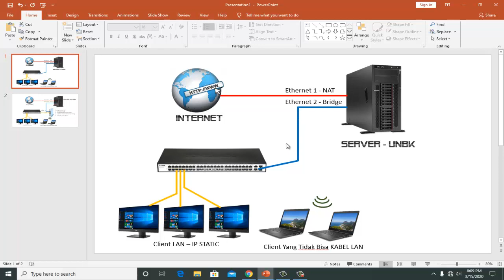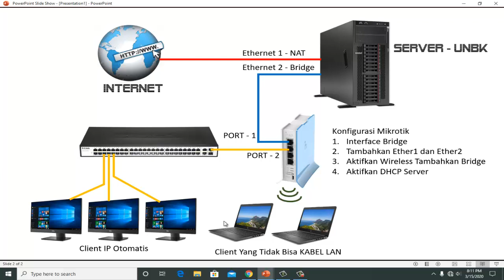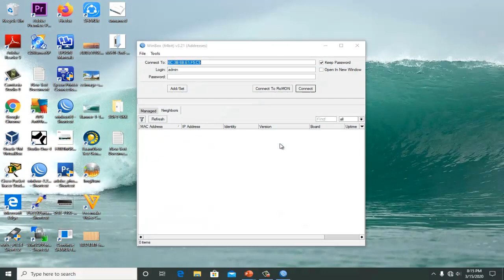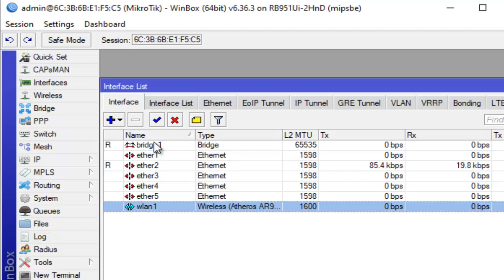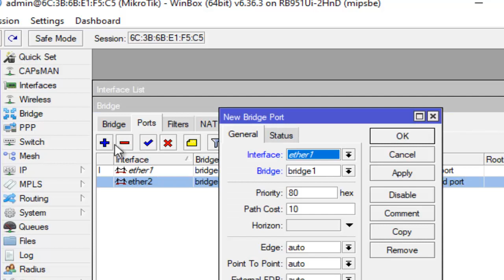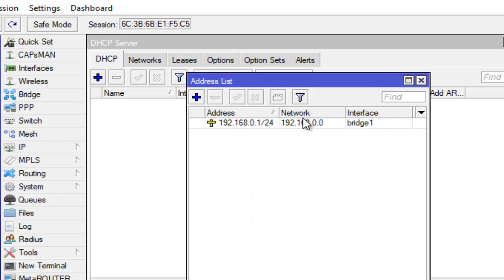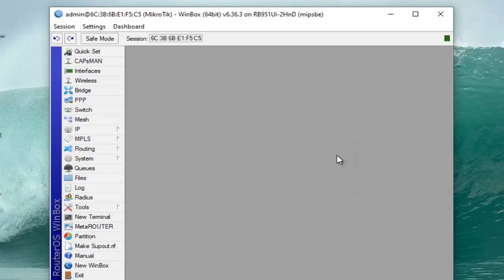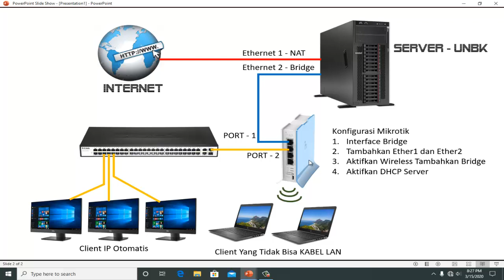SETTING DHCP UNTUK CLIENT SERVER UNBK || MIKROTIK BRIDGE DHCP || CLIENT WIRELESS UNBK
Video ini merupakan Tutorial Pemberian IP Secara Otomatis / DHCP terhadap Client UNBK, DHCP jalur Kabel dan Wifi.
Perangkat tambahan yang digunakan seperti Routerboard Support Wireless dari Mikrotik. Pada Video ini Routerboard 951ui-2hnd
Teknik yang digunakan adalah Teknik Bridge